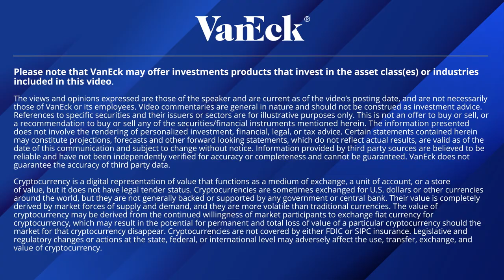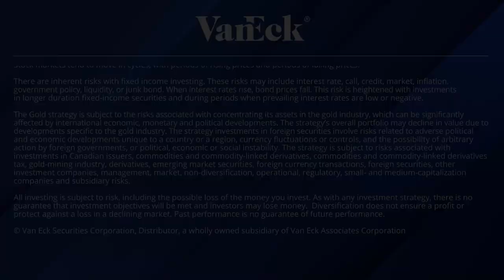TradFi Meets Crypto - Innovative Crypto Solutions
On this episode of WEB3 TEA, Product Manager JP Lee and Head of NFT Community and Web3 Matt Bartlett are joined by Miguel Kudry from L1 Advisors and Eric Tomaszewski from Verde Capital Management.